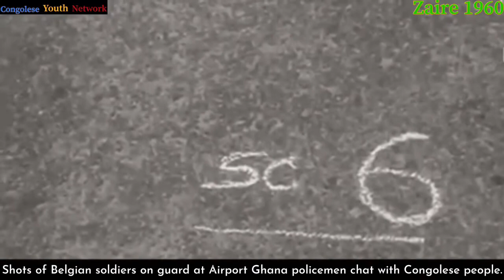Zaire/Congo 1960 footage (Lumba & Kasavubu)